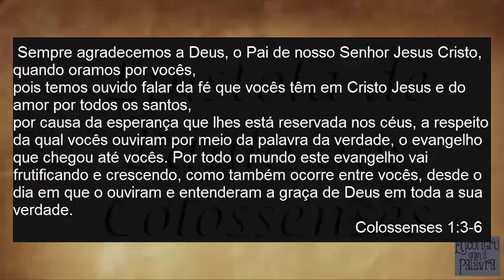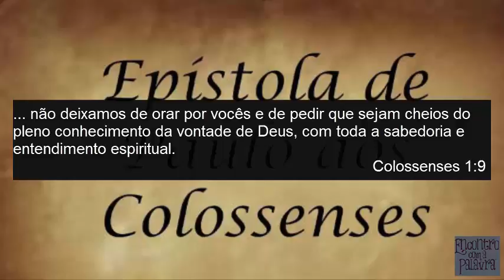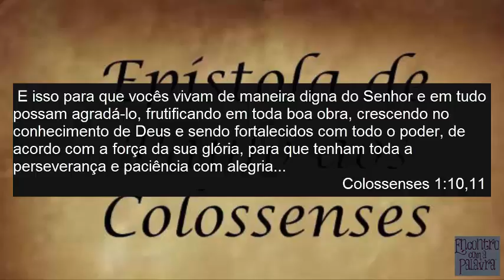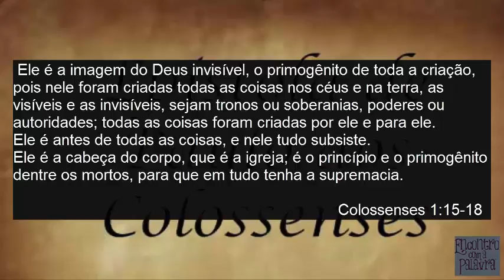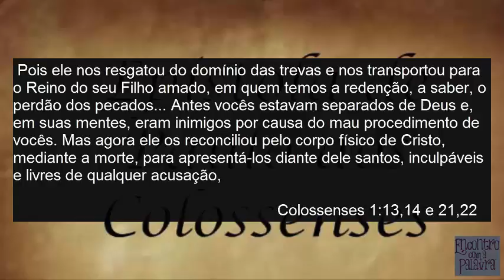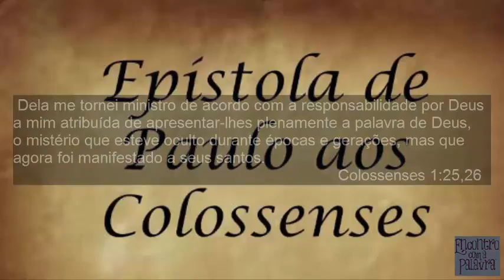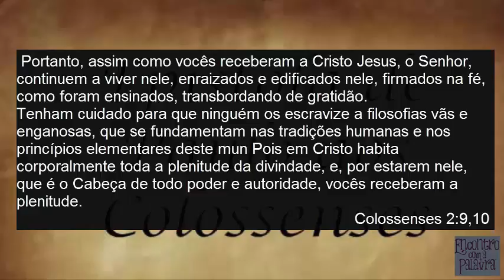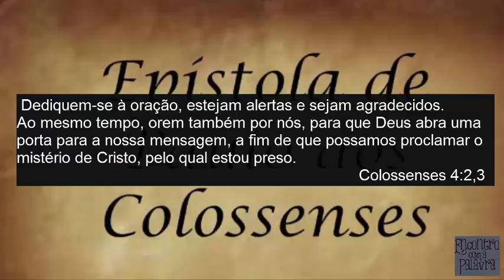Epístola aos Colossenses